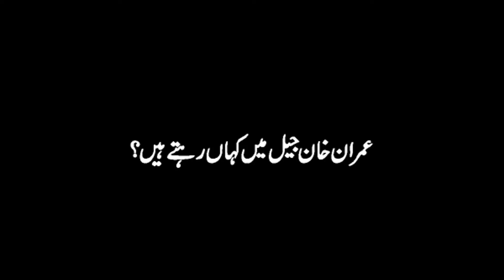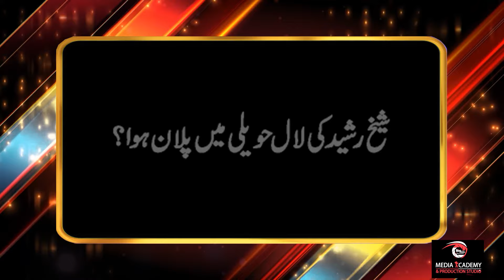Imran Khan In Adiala Jail | PTI Vs Establishment | Sheikh Rasheed | Sardar Latif Khosa | Hamid Khan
Managed By  B Dot Production & Synergy Digital Network